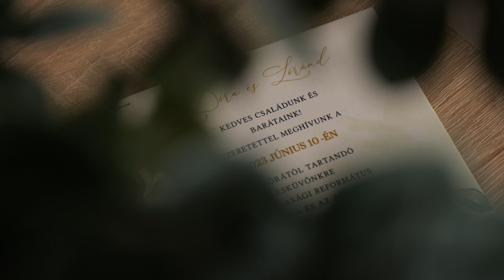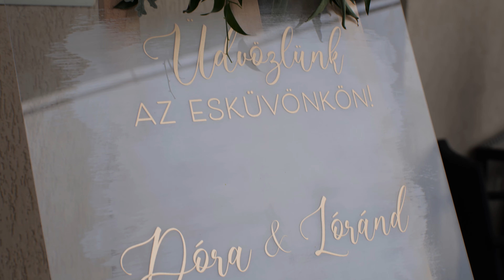Dóra & Lóránd - Wedding highlights - 4k